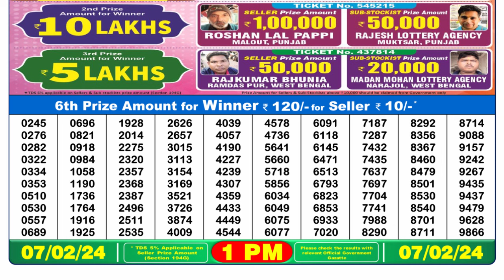Nagaland Lottery Sambad Live 1pm 07.02.24